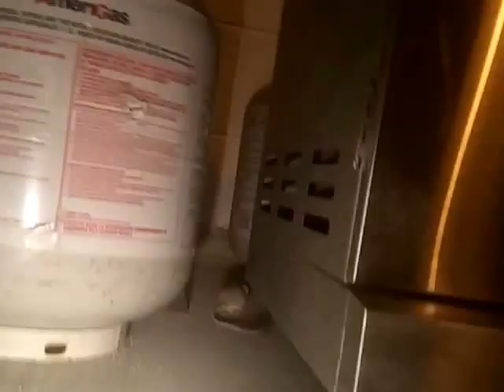The elusive Kangaroo rat (Real Footage)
Kangaroo rat, pocket rat, kangaroo mouse, pocket mouse, desert rat, lion tail rat, desert wild life